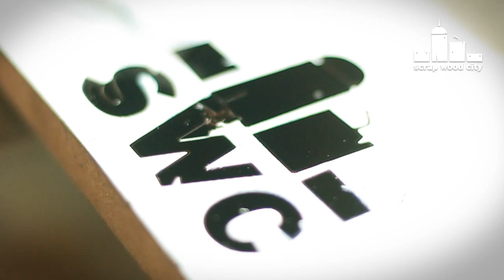Branding my woodworking tools with vinyl stencils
First of all I would like thank Opus Decor for producing the stencils.

This is an awesome way to brand your items using color spray.

Tools and materials I propose: